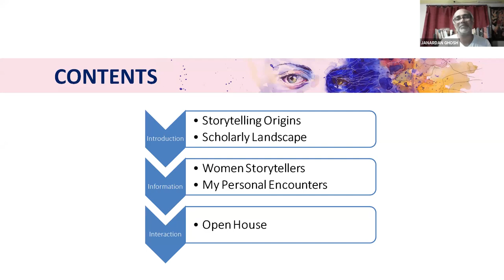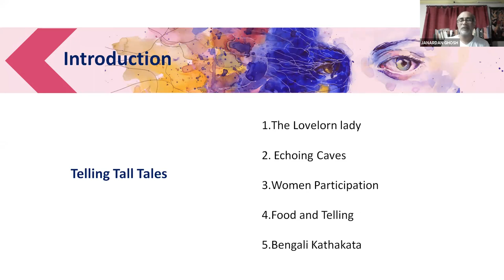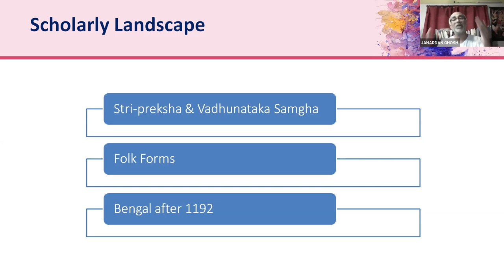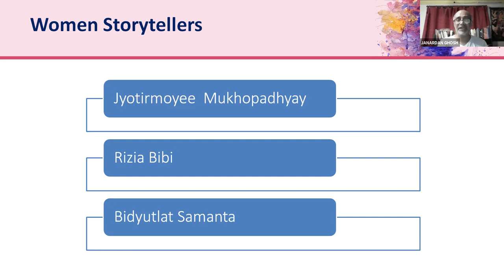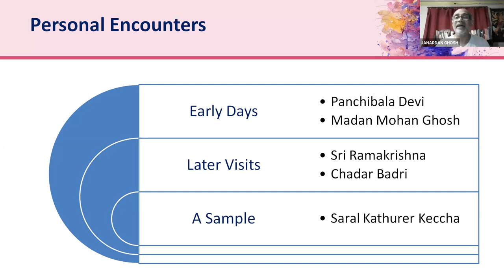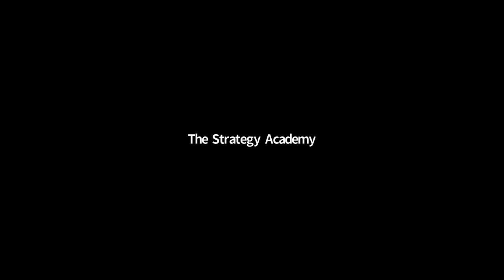Obliterated Lady Bards of Bengal | Talk by Dr Janardan Ghosh | Evening of Stories | Culture Monks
Evening of Stories / Soirée pleine d'histoires

The Obliterated Lady Bards of Bengal, a talk by Dr. Janardan Ghosh which traces the history of women storytellers in Bengal.

Stories are omnipresent and yet we are never tired of listening to them. “We are storytelling creatures, and as children we acquire language to tell those stories that we have inside us,” says Jerome Bruner, the famous educational psychologist. “The mind that drives science and art,” he says, “is not linear and logical, but narrative”. Earlier, we used to listen or tell stories around fireplaces with our heads in the mysterious sky of words. But that primordial style and experience of narration has now transcended to the contemporary story manufacturing and selling fondly abbreviated as ‘news update’.

Organised by Alliance Française du Bengale, Culture Monks